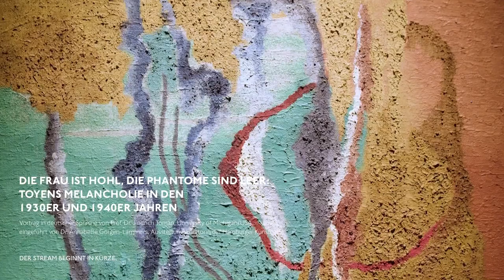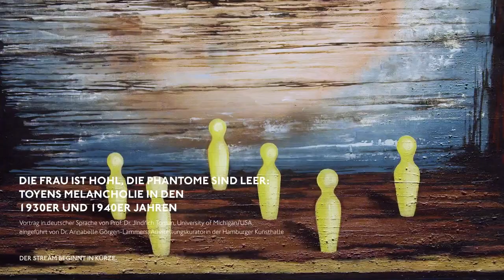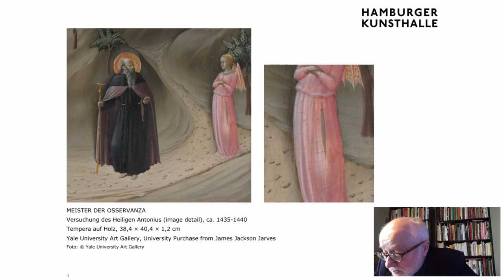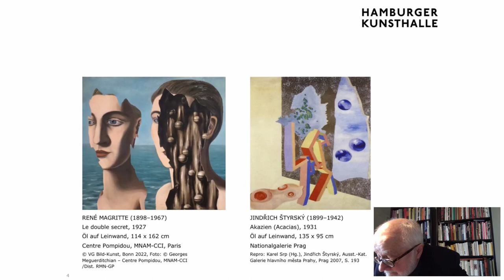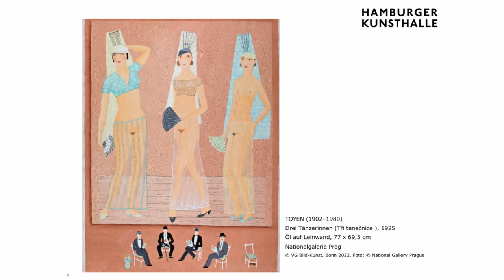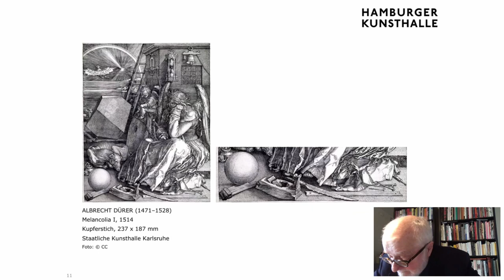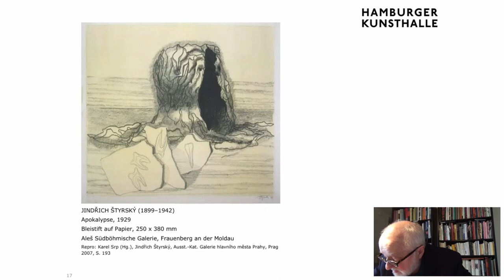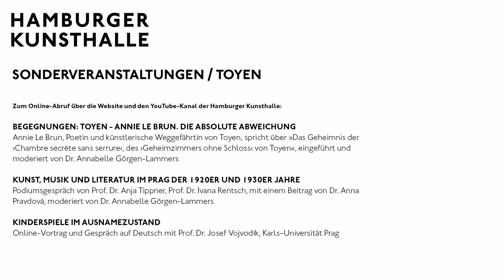Vortrag: DIE FRAU IST HOHL, DIE PHANTOME SIND LEER. TOYENS MELANCHOLIE IN DEN 1930ERN UND 1940ERN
Online-Vortrag auf Deutsch von Prof. Dr. Jindřich Toman, University of Michigan/USA, eingeführt von Dr. Annabelle Görgen-Lammers, Ausstellungskuratorin der Hamburger Kunsthalle
Toyens Werk ist motivisch wie medial vielschichtig – es umfasst Zeichnungen, Collagen, Buchillustrationen, Gemälde und Objekte, welche durch wiederkehrende Themen verbunden sind. Jindřich Toman, Professor für slawische Sprachen und Literatur an der University of Michigan und ausgewiesener Kenner der tschechischen Avantgarde, widmet sich in seinem Vortrag den Motiven der hohl dargestellten Frauenkörper insbesondere der 1930er und 1940er Jahre.
Der Neffe von Jindřich Heisler, dem Dichter und künstlerischen Weggefährten Toyens, wird seine Analyse des vielschichtigen Werks der Künstlerin ergänzen können um persönliche Erinnerungen an seinen Onkel und an Toyen sowie an deren eigene Darstellungen ihre Zusammenarbeit während der Besatzungszeit in Prag und im darauffolgenden Exil in Paris.

Der Vortrag wird auf Deutsch gehalten und aus den USA online übertragen.

Eine Kooperation der Hamburger Kunsthalle mit der Universität Hamburg, gefördert durch den Deutsch-Tschechischen Zukunftsfonds